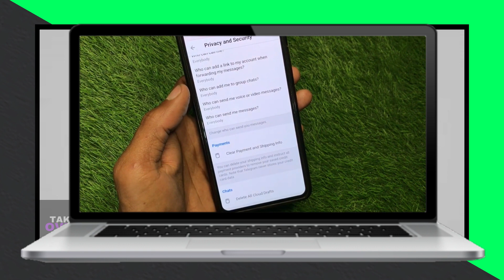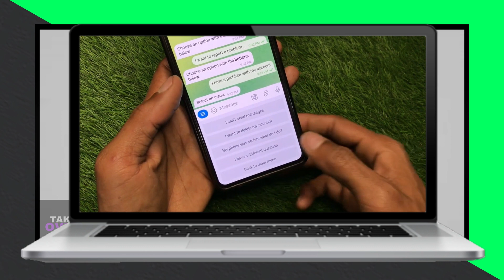Solved✅: Telegram this channel cannot be displayed because it was used to spread / iPhone_Android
In this video, I will help you to fix telegram this channel cannot be displayed because it was used to spread. Please watch till the end.